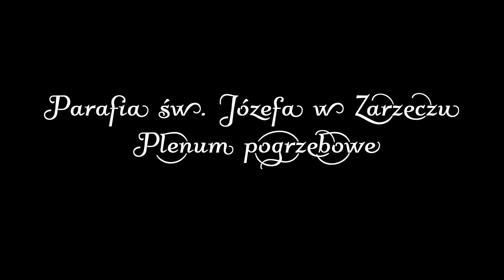Parafia św. Józefa w Zarzeczu - plenum pogrzebowe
0:26 - 2:15 Duży i średni
2:16 - 3:40 Plenum